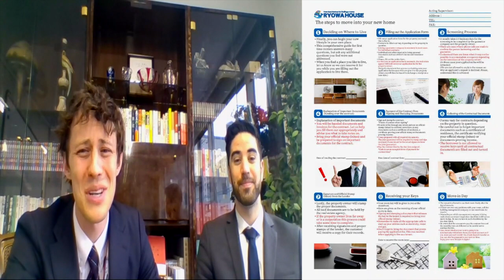What does it take to move in Japan?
Throwback video we found from 2019, Some has changed since then, but some things never change haha.

広島不動産
不動産
賃貸
広島県の不動産
広島市の不動産